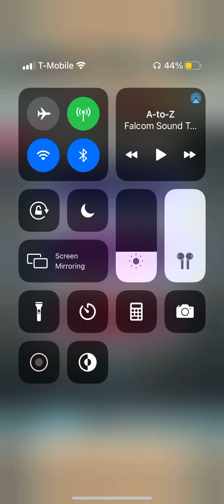Fire Emblem Heroes - Aelfric: Custodian Monk Infernal #2 (Ashen Wolves Only)